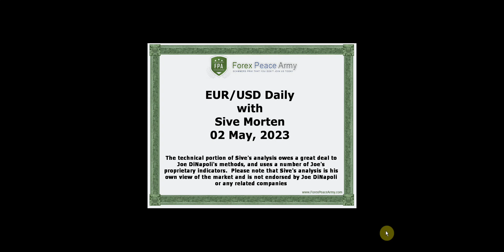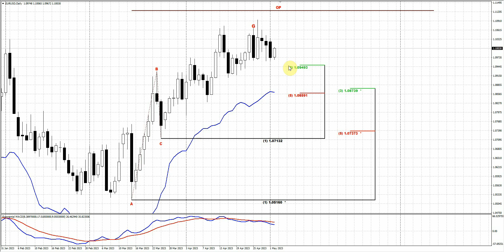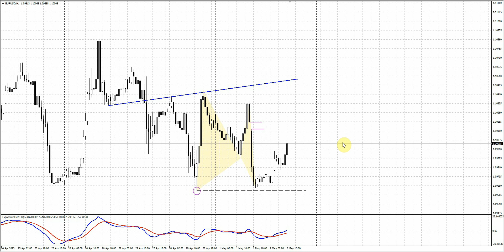ForexPeaceArmy| Sive Morten Daily EUR/USD 05.02.23